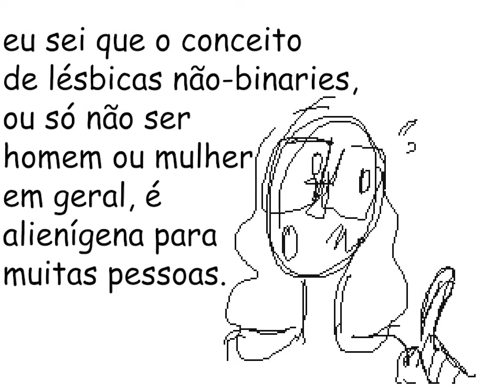"Dor de Garganta" uma animação curta de flipnote (e mensagem)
Eu fiz essa animação no flipnote sobre ter algo preso na garganta. Espero que goste!

Eu to fazendo isso desde dezembro de 2019, e eu me prometi mostrar pra todo mundo que valia a pena quando terminasse.  Eu tava com muito medo de terminar, e várias coisas péssimas rolaram comigo em 2020, então o resultado final demorou muito pra sair. Mas eu consegui, é meio simples mas, eu acho que é bom pro que é. Eu espero que vocês tenham gostado também, já que é meu primeiro vídeo em 1 ano hahaha!

Eu vou deixar uma transcrição do vídeo nos comentários depois caso vocês tenham dificuldade de ler mas caso vocês não tenham entendido a coisa toda sou eu saindo do armário como uma lésbica não-binarie :P e pedindo pra vocês usarem "elu/delu" mais vezes quando se referirem a mim. Eu imagino que alguns de vocês já deviam saber ou suspeitar disso mas, eu nunca falei nada sobre com um monte de gente e eu queria sabe? Queria explicitamente pedir pra ser viste como eu quero ser viste e tratade como quem eu quero ser tratade. Muitas pessoas não faziam ideia e uh eu suponho que a melhor forma que eu arranjei pra comunicar isso foi animando ahahah.
Isso é meio pessoal mas, eu não tive muitas experiências boas com sair do armário no passado. Eu tenho bastante medo de passar por umas coisas de novo, então eu tava com muito medo de falar disso. Aí animar como eu tava me sentindo ajudou! E, tipo, eu to morrendo de medo da recepção que eu vou ter disso mas eu to bem confiante também.

Eu acho que a comunidade que eu eu tenho ao meu redor é boa, E eu acho que depois disso eu vou estar pronte pra fazer mais coisas. Tem sido bem ruim mas, Eu tenho muito o que mostrar como pessoa e como artista e eu mal posso esperar pro mundo ver :]

Eu espero que vocês curtam o que eu tenho pra compartilhar como artista e que me respeitem como pessoa, a bem autista e lésbica e não-binárie pessoa que eu sou, porque eu sou bem legal e show e essas coisas fazem quem eu sou! and those things make me who I am! E a minha arte reflete muito quem eu sou! Então!!! É! Tem um ponto aqui mas eu não sei muito bem como finalizar ele ahhahaha :'D

Por um 2021, fiquem segures, respeitem pessoas trans, respeitem pessoas que não são brancas, respeitem pessoas deficientes, se respeitem e violentamente desrespeitem policiais e pedófilos.

XOXOXOXO

PS: valeu namoradinhe @olmewe por ajudar a editar isso e editar a trilha sonora s2